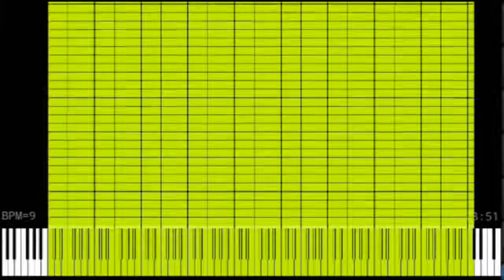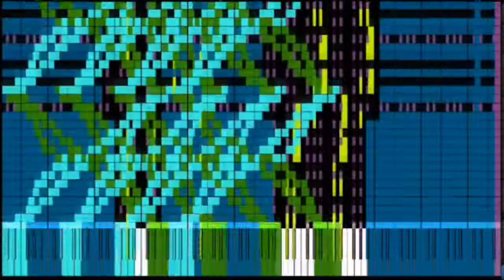[Black MIDI] MIDI Voyager - Krash Noets 6.7 Million Noets | 60 FPS No Lag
Here is my phone specs(if needed):
CPU:MT6589@1.2 Ghz (Quad core)
RAM:1G(+3G pagefile)
Soundfont used:
GeneralUserGS.sf2
Synth:MVKP with 500 voice(max)
Recording and Editing Software:
Airshou
VideoPad
PowerDirector
MIDI File:
Made by:TheSuperMarioBros2
Krash Noets 6.7 million.mid
File size: 51.41 MB
Noets: 6738497